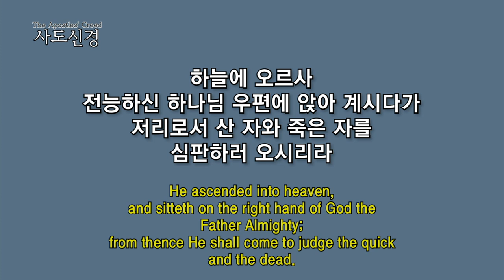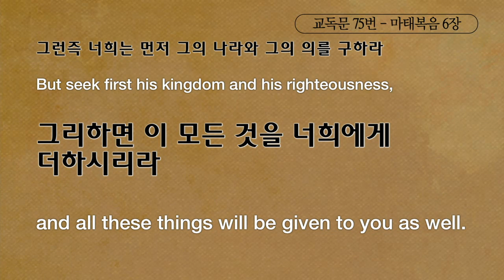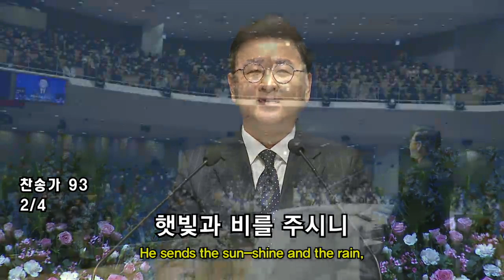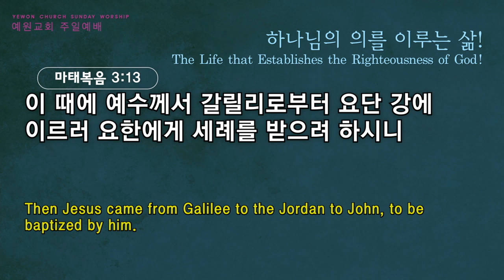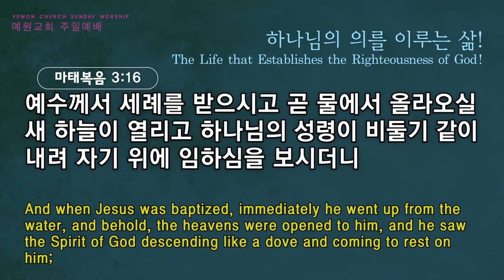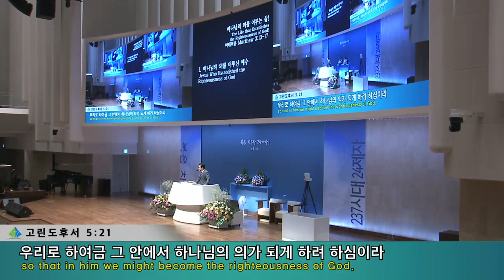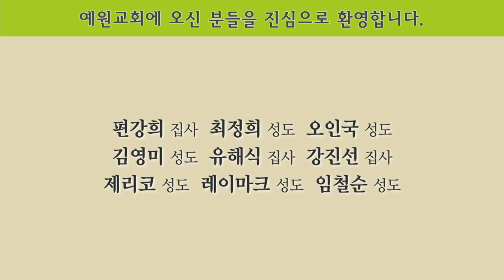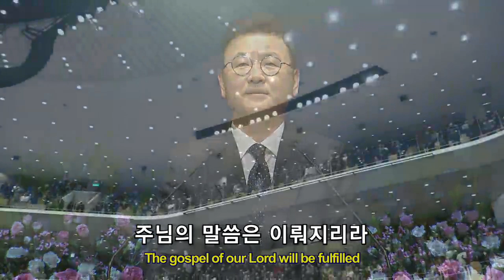[2부 주일예배 전체예배] 하나님의 의를 이루는 삶!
2부 주일예배 전체예배
마태복음3:13-17
하나님의 의를 이루는 삶!
정은주목사